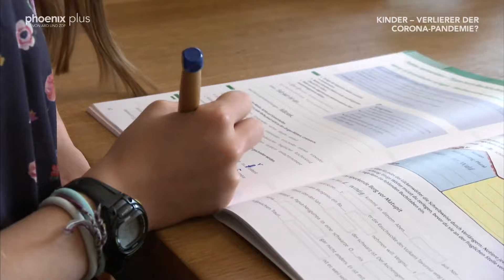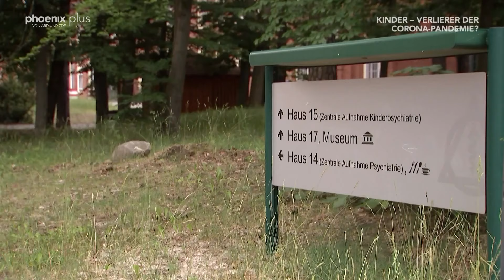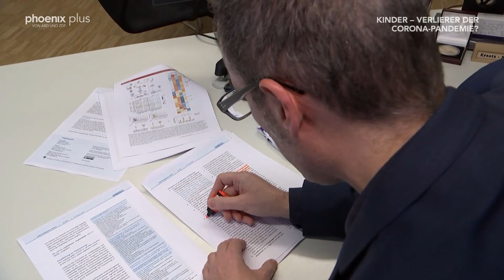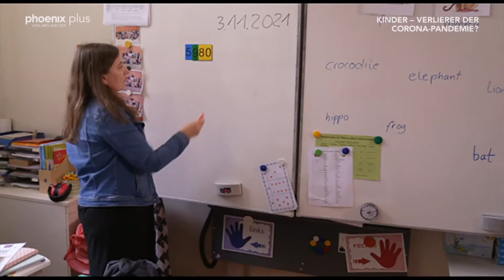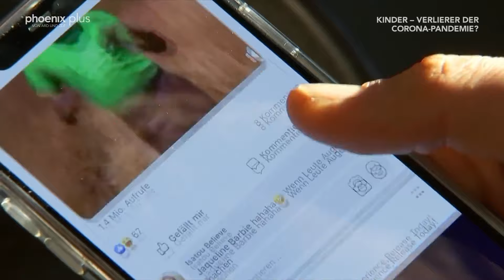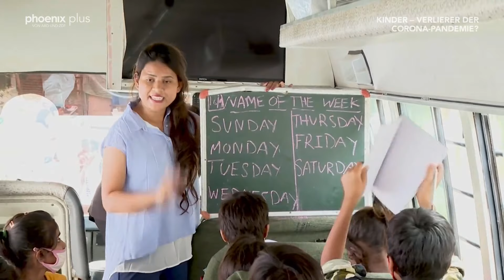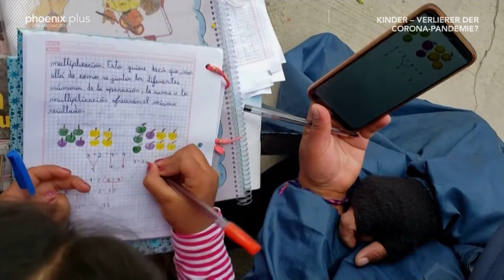phoenix plus: Kinder - Verlierer der Corona-Pandemie?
Durch die Corona-Pandemie leiden immer mehr Kinder unter psychischen und psychosomatischen Problemen. Sie haben Angst vor der Zukunft, haben Angst vor Corona oder sie haben Angst, dass ihre Angehörigen daran erkranken. Die Folge: Schlafprobleme, Essstörungen, Depressionen bis hin zu Suizidgedanken. Die Praxen von Kinder- und Jugendpsychologen können gar nicht mehr so viele Termine vergeben, wie Bedarf da ist.

Anna Sigrist und Claudia Davies haben sich auf Spurensuche begeben und u.a. auch geschaut, wie gefährdet die Kinder wirklich sind, an Corona zu erkranken. Und - welche Auswirkungen hat die Pandemie auf den Schulalltag? Quarantäne bei Infektionen, Maskenpflicht ja, oder nein? Wie viel Bildungslücken sind bereits entstanden? Sind die Kinder die Verlierer der Corona-Pandemie?

udem hat das Kinderhilfswerk UNICEF eine alarmierende Studie vorgelegt. Nicht nur in Deutschland leiden Kinder und Jugendliche massiv unter der Pandemie - weltweit sind sie betroffen - mit verheerenden Folgen.